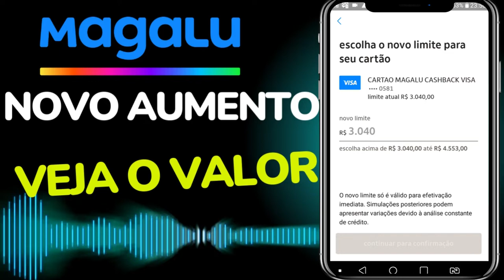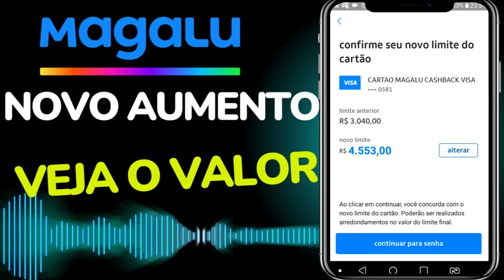✅CARTÃO MAGALU! NOVO AUMENTO DE LIMITE COM 3 FATURAS, VEJAM O VALOR...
3° AUMENTO DE LIMITE NO CARTÃO MAGAZINE LUIZA COM APENAS 3 FATURAS PAGAS, VEJA O VALOR QUE FOI LIBERADO, INCRÍVEL PESSOAL ESSE CARTÃO...